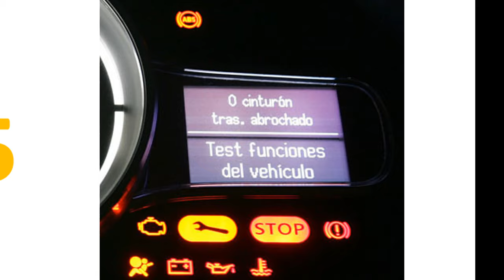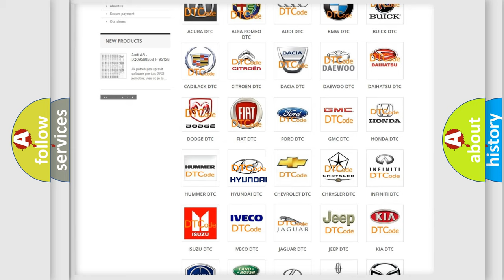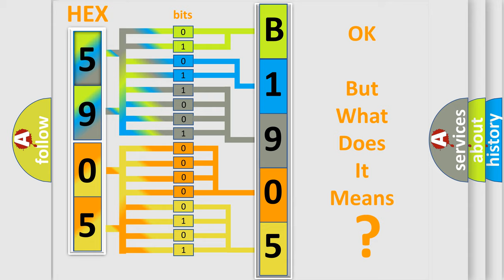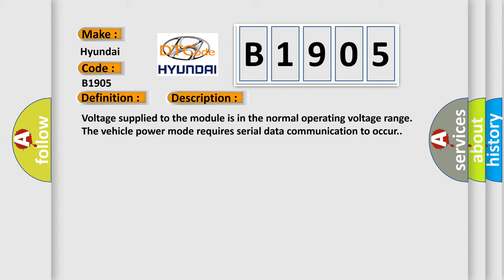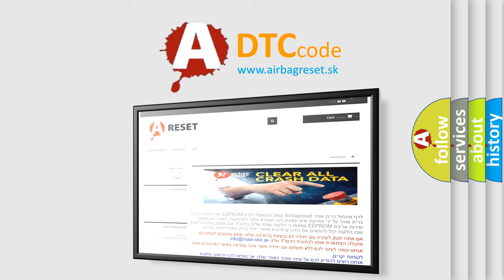DTC Hyundai B1905 Short Explanation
Contents:
0:21 Basic DTC analysis according to OBD2 protocol standard.
1:48 Insight into programming
2:58 A diagnostically understandable description of the Diagnostic Trouble Code
3:05 Basic error definition

Make:
Hyundai
Code:
B1905
Definition:
High Speed CAN Communication Bus
Description:
Cause:
This DTC cannot be retrieved with a current status.Diagnosis of current DTC is accomplished via the symptom,Scan Tool Does Not Communicate with GMLAN Device.Refer to Scan Tool Does Not Communicate with High Speed GMLAN Device .An intermittent co